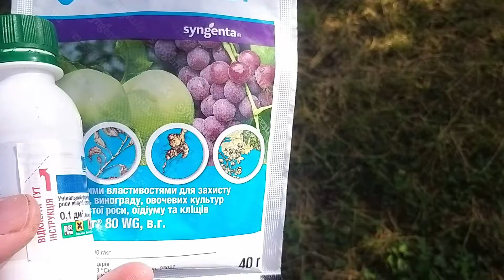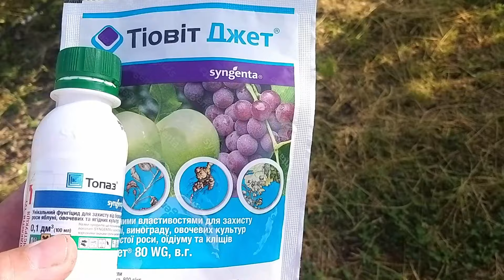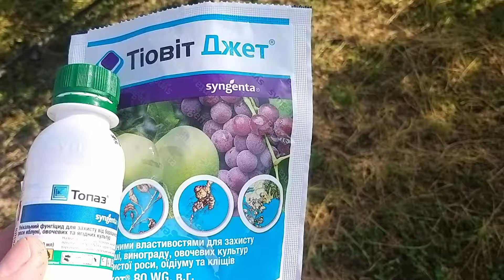Яблуні , груші : захист від хвороб